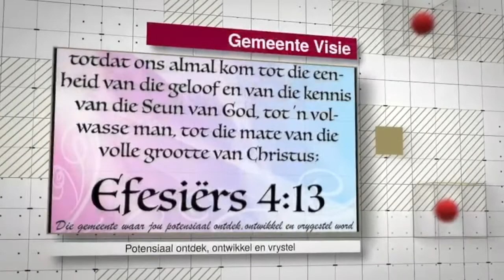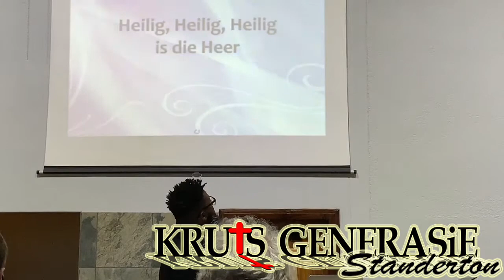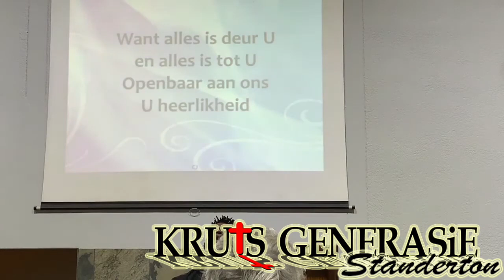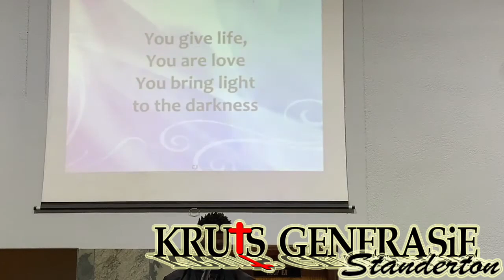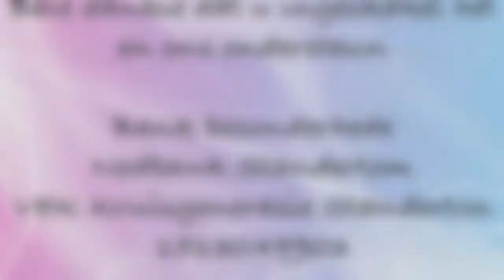Get in the game deel 2//Paster Christopher Jansen// 11 Oktober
Get in the game deel 3//Paster Christopher Jansen// 11 Oktober